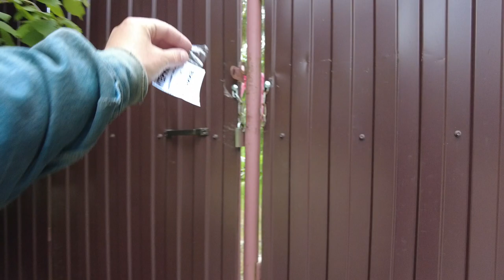Morning Walk Russian Countryside - Old Houses JUNE 8, 2023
Morning stroll through the Russian countryside during our summer trip to Russia. Walk along the village alleys among the rural architecture and old houses of the communist era in Russia.